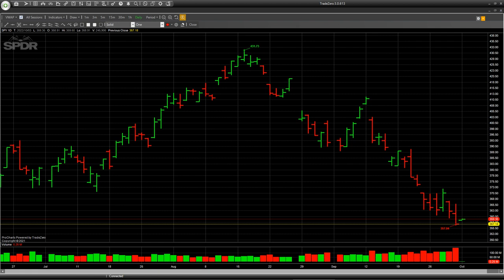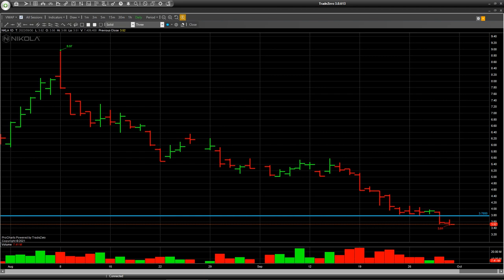Какие интересные акции можно сейчас приобрести